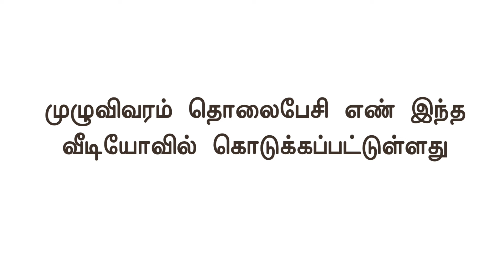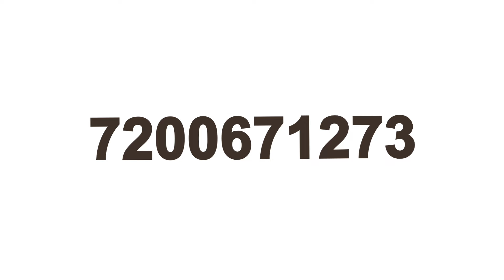💥ஆட்கள் தேவை|General Shift Only|Warehouse|Chennai job vacancy 2024 Tamil|Chennai Jobs Today Openings